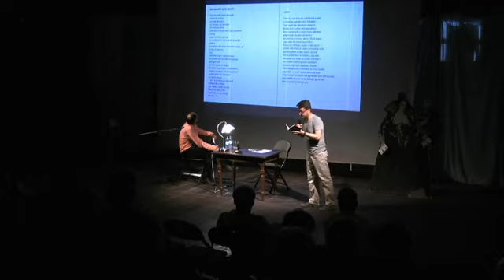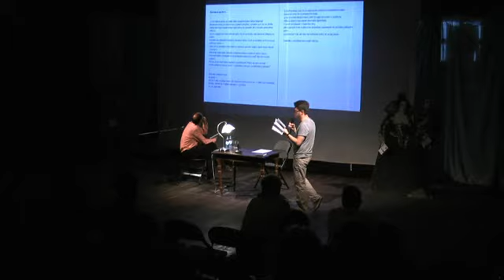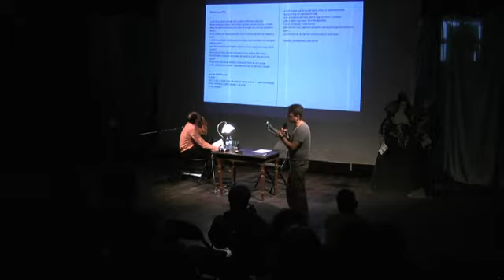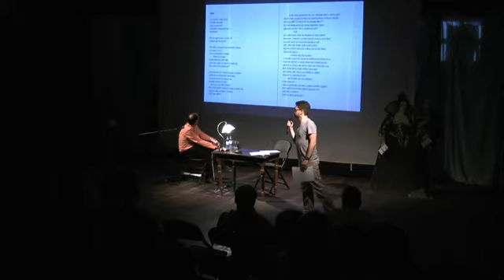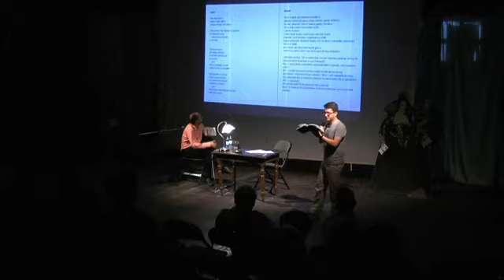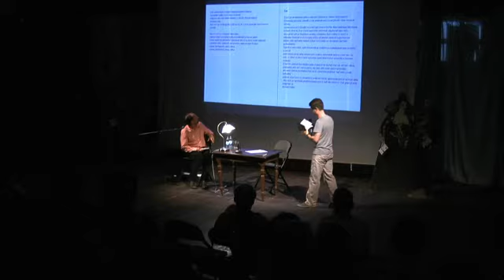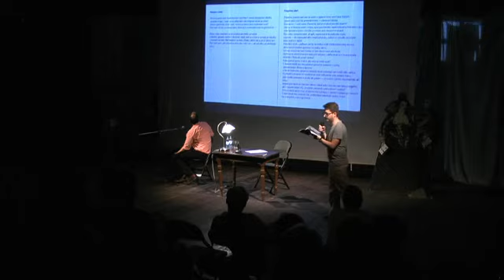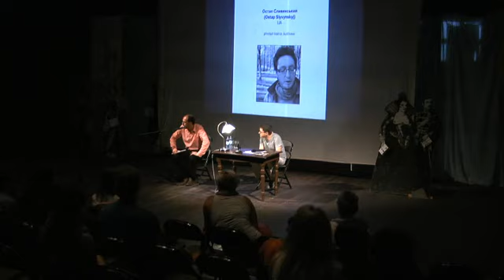Měsíc autorského čtení/Місяць авторських читань/Authors´Reading Month 2015:Ostap Slyvynskyj (Brno)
Měsíc autorského čtení je největší středoevropský literární festival, který probíhá v Brně, Košicích, Ostravě, Lvově a Wroclawi